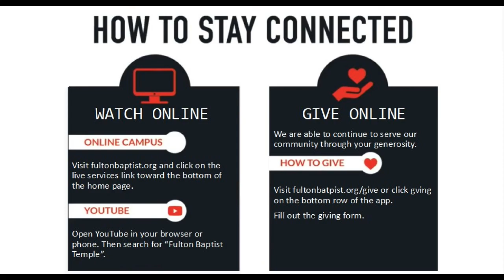Obadiah: The Venom of Pride